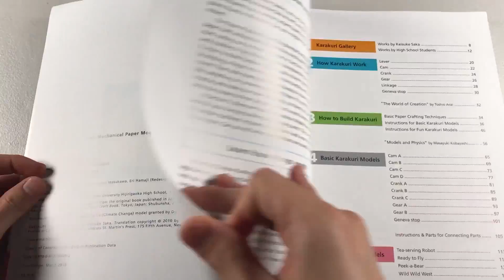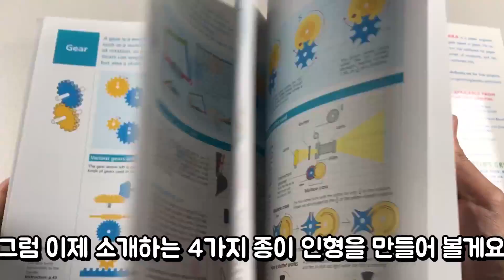[신기한 장난감][종이접기] 카라쿠리karakuri? 오토마타Automata? 종이 인형 만들기 [Toyfull TV 토이풀 티비]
오늘은 움직이는 종이인형을 만드는 책을 소개 할까 합니다.

Karakuri : How to make Mechanical Paper Models That Move

책 내용
원래 일본에서 출판했습니다. 태엽이 같은 기어와 같은 단순한 메커니즘을 소개 크랭크, 캠 및 레버, 삶에 놀라운 이동 종이 모델 또는 자동 장치를 가지고하는 데 사용됩니다. 기어의 다른 유형의 당신의 자신의 이동 모델을 작성하기 위해서 사용하는 풀 아웃 페이지가 포함되어 있습니다. 이 모델은 자신의 카라 쿠리 설계를위한 기초 역할을하거나 스스로 존경 할 수있다.
당신이 정말로 기어와 캠의 다른 유형의 속성에 대해 배울 수 있도록 다이어그램과 함께 자세한 설명은, 어떻게 카라 쿠리 이동 뒤에 물리학을 설명하고 운영하고 있습니다. 그리고 당신에게 영감을, 또한 저자, 잘 알려진 종이 엔지니어에 의해 디자인 넷 재미, 풀 컬러의 카라 쿠리 모델을 포함되어 있습니다. 조립 쉽게 풀 아웃 페이지에 인쇄하고, 프로젝트는 차 서빙 로봇, 재미있는 펭귄 빙산에 자리 잡고 및 비행을 시도, 즐거운테디 베어, 그리고가는 착각이 드는 기차를 포함 했고, 완전한 방향으로 14 개의 풀 사이즈 모델, 계시 된 기술 뒤에 과학으로,이 책은 고대 예술에 대해 소개하고 있습니다.

Toyfull TV 채널에 오신것을 환영합니다.
Welcome to the Toyfull TV channel.